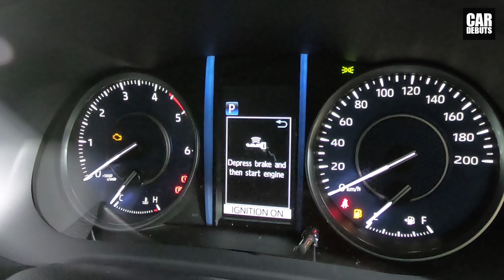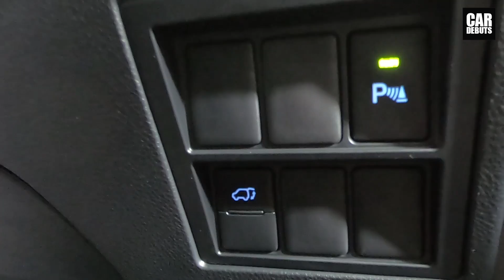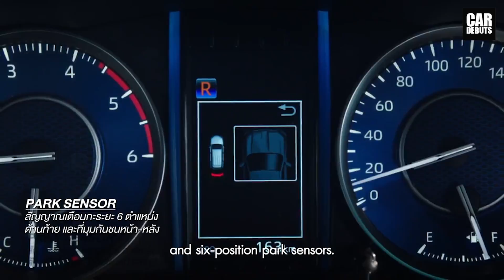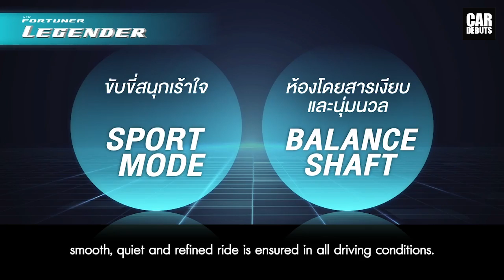เจาะลึก Toyota Fortuner 2.4V AT 4WD ปี 2020-2021 รุ่นปรับโฉมใหม่ล่าสุด พร้อมราคาทุกรุ่นย่อย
รีวิว เจาะลึก ราคา ทุกรุ่นย่อย The new Toyota Fortuner 2.4V AT 4WD ปี 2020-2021 โตโยต้า ฟอร์จูนเนอร์ รุ่นปรับโฉมใหม่ล่าสุด และรุ่น Legender (เลเจนเดอร์)

ในวันที่ 4 มิถุนายนที่ผ่านมา Toyota ได้เปิดตัว Fortuner ใหม่ ที่มาพร้อมรุ่นพิเศษ Legender และเปิดตัวรถกระบะปิกอัพ Hilux Revo รุ่นปรับโฉมใหม่ ในคราวเดียวกัน ซึ่งเราได้นำเสนอข้อมูลต่างๆ รวมถึงราคาจำหน่าย ของรถยนต์ทั้งสองรุ่นไปแล้วนั้น วันนี้ เราขอพามาชม Fortuner ใหม่ รุ่น 2.4V AT ขับเคลื่อน 4 ล้อ ซึ่งถูกจัดแสดงให้กับสื่อมวลชน ที่ศูนย์ขับทดสอบรถยนต์ของ Toyota โดยมีราคาจำหน่าย อยู่ที่ 1,494,000 บาท

Toyota Fortuner ใหม่ มาพร้อมกระจังหน้าและกันชนหน้าใหม่ ไฟหน้าใหม่แบบ Bi-Beam LED พร้อมไฟเดย์ไทม์ ในขณะที่ไฟท้าย ก็เป็นแบบใหม่ LED Light Guiding ล้ออัลลอยดีไซน์ใหม่ ขนาด 18 นิ้ว พร้อมยางขนาด 265/60 R18

ห้องโดยสารภายใน มีการอัพเกรด มาตรวัดเรืองแสง พร้อมจอแสดงข้อมูล ขนาด 4.2 นิ้ว แสดงรายละเอียดการขับขี่อย่างชัดเจน ระบบ infotainment มาพร้อมหน้าจอสัมผัสขนาด 8 นิ้ว รองรับ Apple CarPlay และ Android Auto นอกจากนั้น ยังมีลำโพง 6 ตำแหน่ง ระบบปรับอากาศอัตโนมัติ ระบบควบคุมความเร็วอัตโนมัติ Cruise Control ระบบควบคุมการเปลี่ยนเกียร์ที่พวงมาลัย EC Mirror กระจกมองหลัง ลดแสงสะท้อนอัตโนมัติ ขับขี่ปลอดภัยมากขึ้นในเวลากลางคืน เบาะนั่งคนขับ และเบาะนั่งผู้โดยสารตอนหน้า ปรับไฟฟ้า 8 ทิศทาง เบาะปรับ พับแถว 2 แบบ One Touch เพื่อการใช้งานที่ง่ายขึ้น ระบบ smart entry ระบบสตาร์ตเครื่่องยนต์แบบ Push Start ช่องจ่ายไฟกระแสตรง 12 โวลต์ 3 ตำแหน่ง และช่องจ่ายไฟกระแสสลับ 220 โวลต์ 1 ตำแหน่ง

Toyota Fortuner 2.4V AT ใหม่ มาพร้อมขุมพลังดีเซล 2.4GD 4 สูบ แถวเรียง ความจุ 2.4 ลิตร บล็อคใหม่ ให้แรงบิดสูงสุดในรอบกว้าง กำลังสูงสุด 150 แรงม้า ที่ 3,400 รอบ/นาที แรงบิดสูงสุด 400 นิวตันเมตรที่ 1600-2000 รอบ/นาที มาพร้อม VN Turbo ระบบเทอร์โบแปรผันประสิทธิภาพสูง ส่งกำลังแรงต่อเนื่อง ทุกช่วงความเร็ว และ Intercooler จับคู่กับเกียร์อัตโนมัติ 6 สปีด พร้อม Sequential Shift และ Paddle Shift มาพร้อมระบบขับเคลื่อน 4 ล้อ SIGMA 4 และระบบควบคุมพวงมาลัยแปรผัน ตามระดับความเร็ว ติดตามช่องของเราทาง Facebook ได้ที่